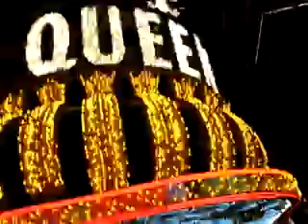Enjoying the "Fremont Street Experience" in Las Vegas, Nevada!